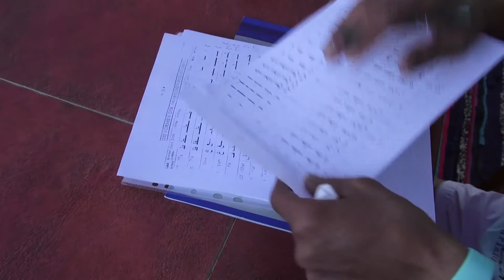Happy Life Village - aktivity pro hosty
Beach bar, arabic lesson, stretching...